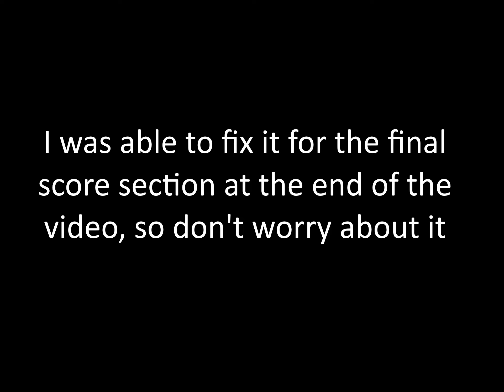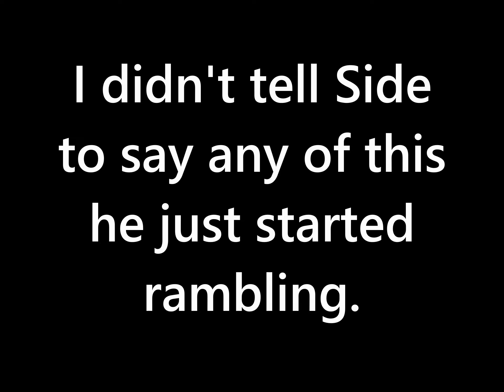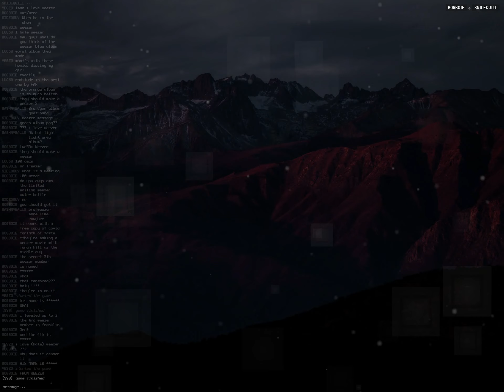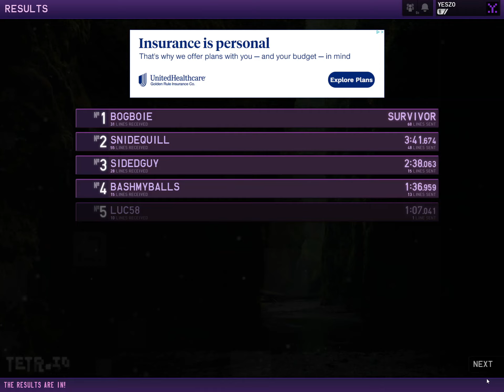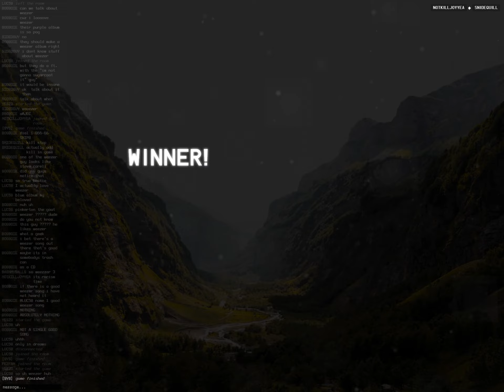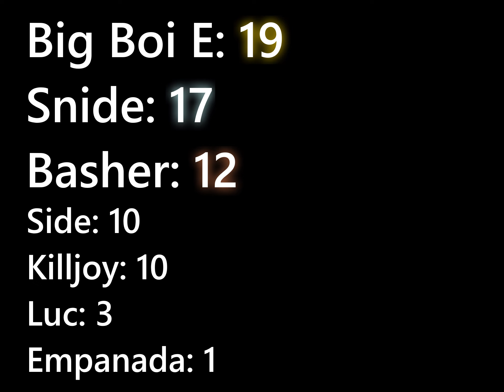Hard Read Cafe - Tetris (Tetrio)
In the eighth and final part of the HRC New Years Extravaganza, the gang fights it out in an upset-inducing game of Tetris.

HRC Members Featured: Yeszo (They/Them), Luc (He/They), Empanada (He/Him), Side (He/Him), Snidequill (She/They), Big Boi E (He/Him) Basher (He/Him), Killjoy (He/Him), FezFan (He/Him).